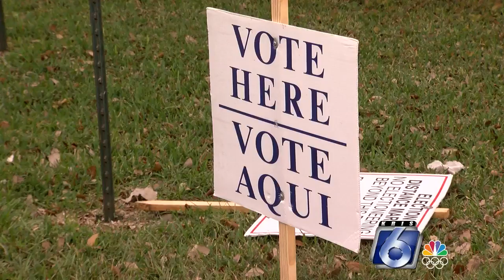Despite late defections, clerk's office is election-ready